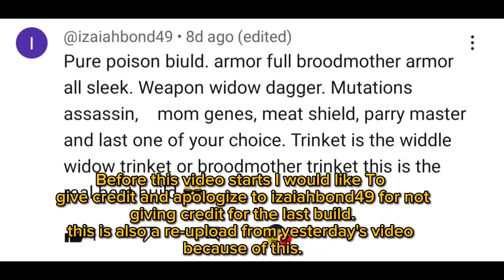"REUPLOAD" Two Broodmother Builds VS The Broodmother! - Grounded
Again I would like to apologize to izaiahbond49 for not giving proper credit to for the last build.